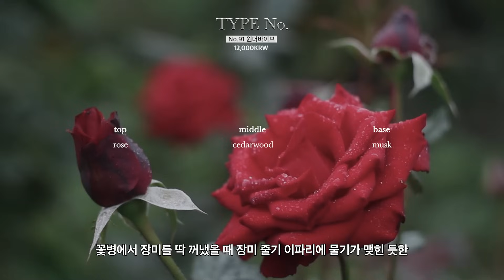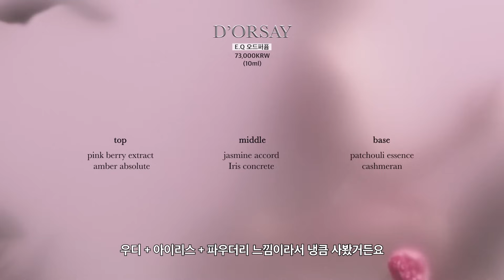2023 향기템 총 결산🏆 + 구독자 이벤트 l 가격대별 살냄새 향, 고급스러운 우디향 l 일상 향기템부터 핸드크림, 향수까지 l 향 선물 추천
제가 벌써 3번째 추천드리고 있는 타입넘버의 핸드크림!
가격도, 향 퀄리티도 패키지도 너무 좋아서 연말 선물로도 추천드리는데요,
이번에 9천원 대 할인까지 들어간다고 하니까!
타입넘버의 향이 궁금하셨던 분이나,
연말 모임에 돌릴 선물 필요하신 분이라면 꼭 들어가보세요~!

타입넘버 핸드크림 (No.91 원더바이브, No.50 소울워터)
- 할인가 : 12,000원 → 9,720원
- 할인 기간 : 12/18~27

저의 작은 연말 선물로, 이벤트도 준비해보았는데요!
오늘 영상 중 가장 기대되는 향을 댓글로 달아주시면,
추첨을 통해 10분께 원더바이브 핸드크림 40ml 본품을 증정드려요!
댓글 남겨주시고, 이벤트 폼도 놓치지말고 꼭 작성해주세요!

👚 니트 : WRANGLER
💎 귀걸이 : VINGT SIX AVRIL

🤍 타임라인 ⏱
0:00 시작
0:31 첫눈에 꽃향기 한 방울, 프리미엄 세제
1:51 정말 나만 알고 싶었던 오일
3:12 연말과 잘 어울리는 와인 빛의 장미 생화향
5:23 그랑핸드 최애 향, 시원한 안개향
6:34 가격대 별 살냄새 추천
6:54 부드러운 살냄새에 관능미 한 방울
7:40 암브레트 덕후들은 환장할 살냄새 바디크림
8:26 올리브영의 기적, 아기로 환생했을 때 날 것 같은 향
9:07 진짜 마지막 언급! 마르고 닳도록 쓴 애국가템
9:41 간택 받은 자만 쓸 수 있는 귀티 나는 향
11:04 🌟 구독자 이벤트 🌟